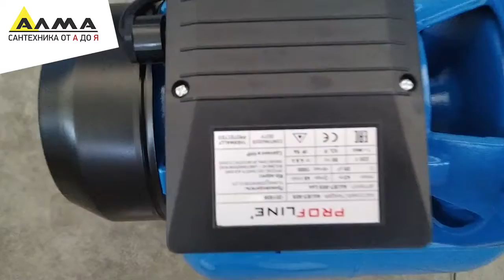Распаковка Насосная станция PROFLINE AUJET- 80S, насос чугун, бак 24л., 1000 Вт (Lux)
Россия, Алтайский край, г. Бийск

Макс.высота подъема: 43 м.
Максимальная производительность: 48 л/мин.
Объем гидроаккумулятора: 24 л..
Материал корпуса: чугун.
Напряжение сети: 220 В.
Частота: 50 Гц.
Вес: 19,1 кг.
Материал рабочего колеса: латунь.
Материал обмотки двигателя: медь.
Тип электродвигателя: асинхронный однофазный.
Максимальная глубина всасывани: 8 м.
Максимальное количество включений в час: 20.
Рабочее давление: 1,5-3 бар.
Температура перекачиваемой жидкости: от +1 до+50*С.
Максимальная концентрация твердых частиц в воде: 100 г/м3.
Присоединительные размеры: 1 дюйм.
Класс изоляции: В.
Степень защиты: IP 44.
Насосная станция предназначена для подачи чистой воды из колодцев, скважин, открытых водоемов и магистральных водопроводов.
Станция автоматически поддерживает необходимое давление в системе водоснабжения, самостоятельно включаясь и отключаясь по мере расходования воды потребителями.
Возможно применение насоса в быту для орошения садов и огородов, для компенсации недостаточного давления в системе.